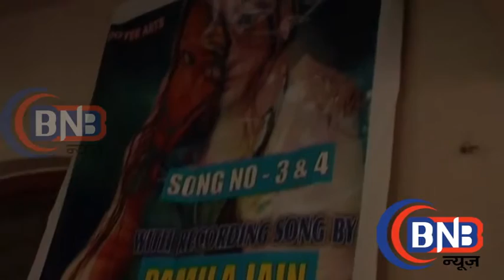Movie Haseen Song Recording With Star Cast